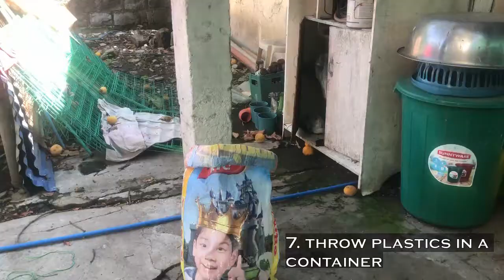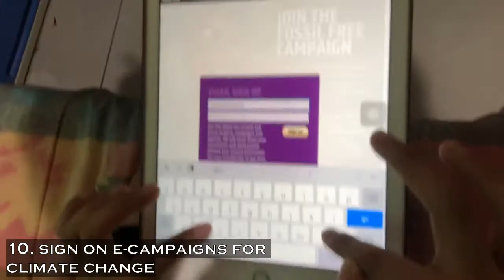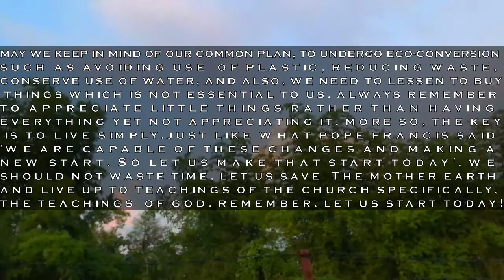A Letter from Pope Francis: LAUDATO SI | Marielle Potente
A final requirement to our course entitled "D-REED 004". Let us start protecting the environment and let's act for our common good.